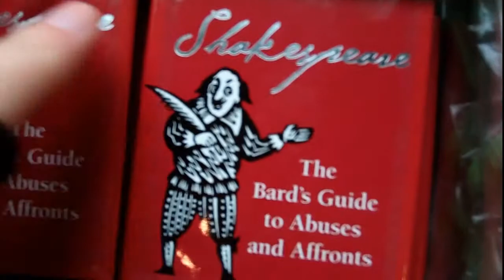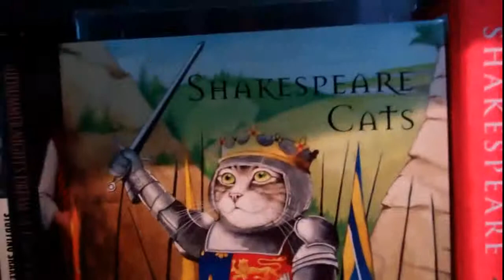3# Things I Did Today - RSC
Went to the local theatre and my car broke - yarp. Oh, and the cat is a floozie!